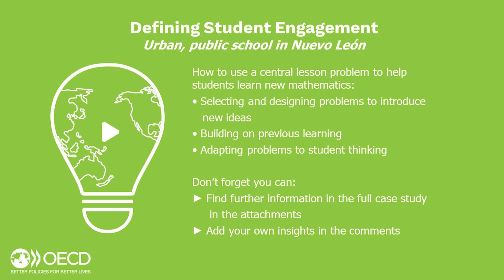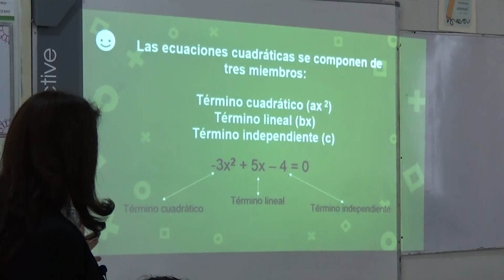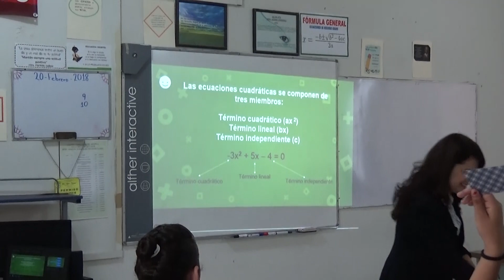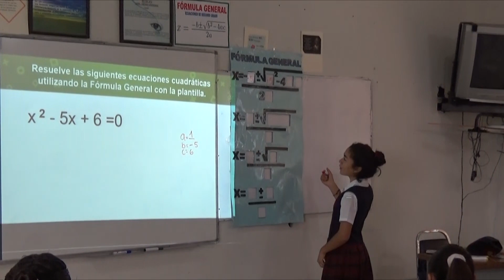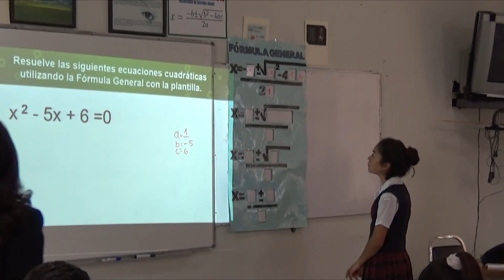Defining Student Engagement